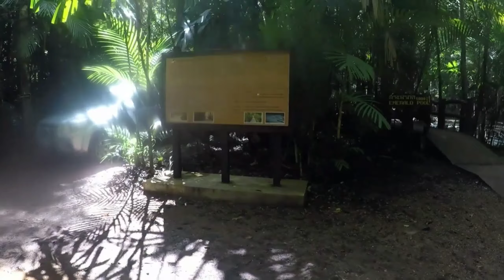Experiencing The Beauty of The Best Island Beach in Thailand: Krabi Island II Putitay Family